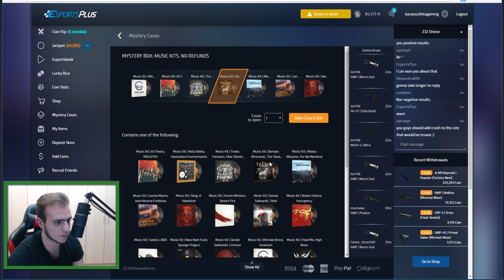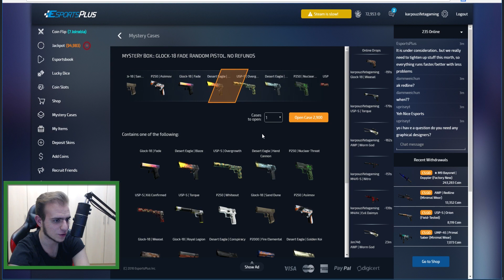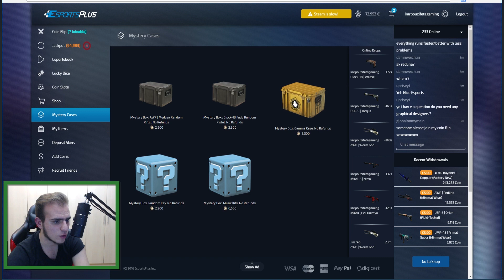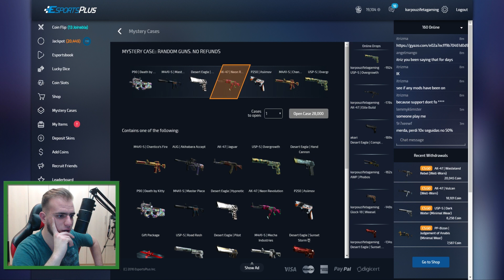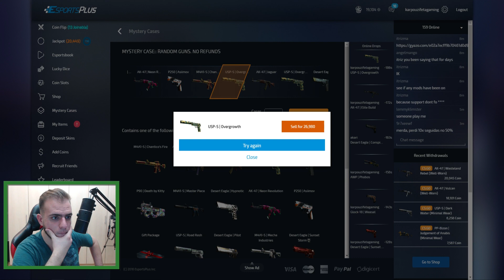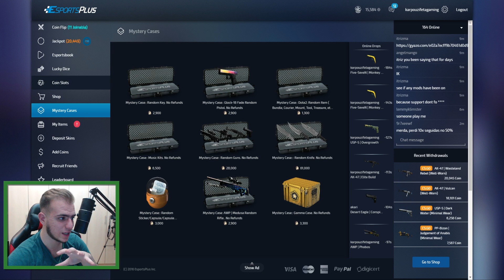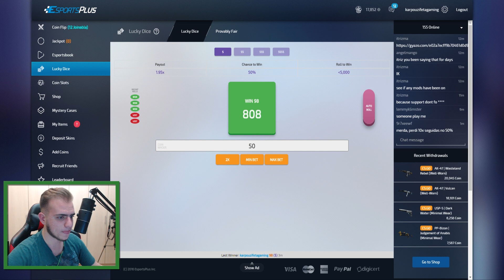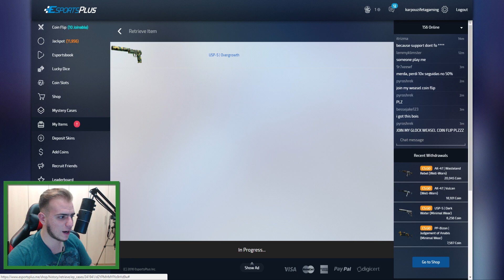ΩΧ!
☛ Steam: KarpouziFetaGaming
☛ Minecraft: KarpouzisFetas
☛ Ποιός είμαι: Ονομάζομαι Χάρης, είμαι 18 χρονών και μένω στην Θεσσαλονίκη!